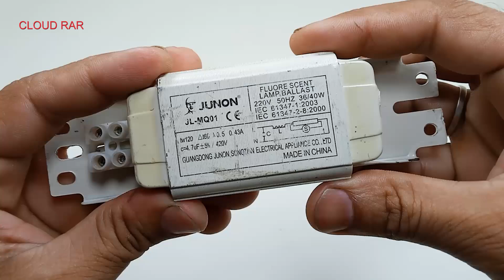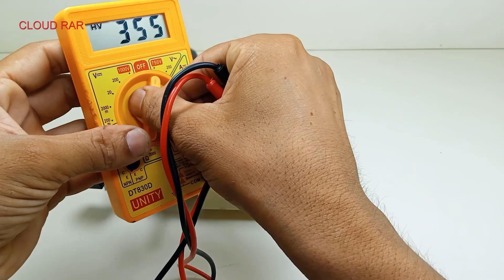How to Make self-running powerful 230V Machine free energy generator at Home 2025